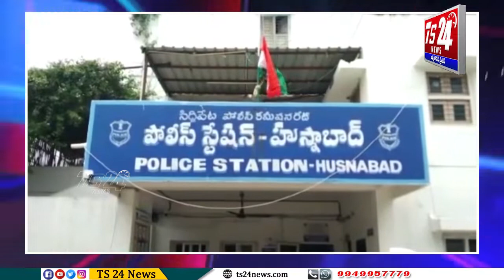సిద్దిపేట జిల్లా హుస్నాబాద్ లో స్వతంత్ర భారత వజ్రోత్సవ కార్యక్రమాలు |TS24 News